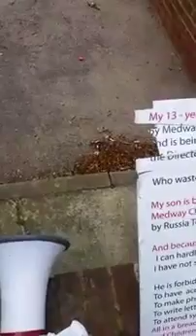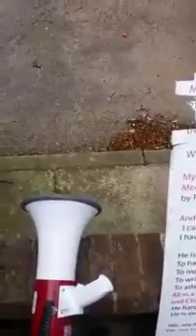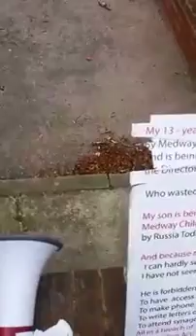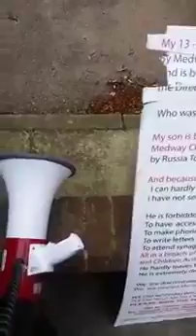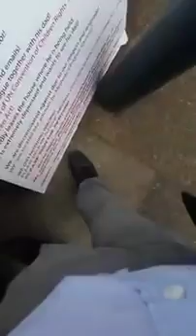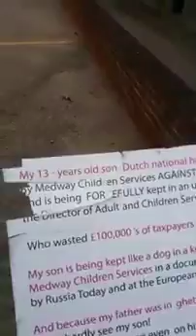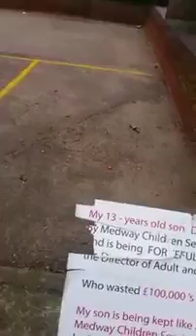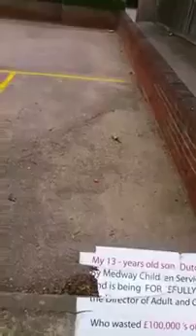2016 06 04 Eugene Lukjanenko British authorities children care problems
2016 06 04 Eugene Lukjanenko   British authorities children care problems